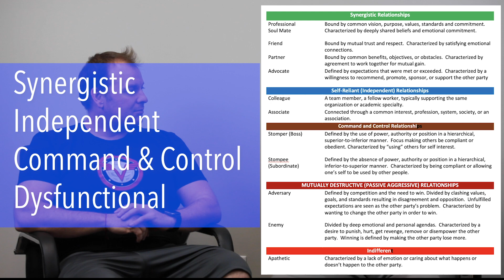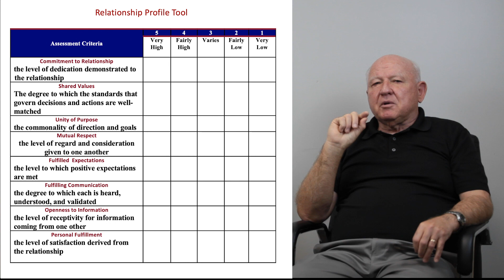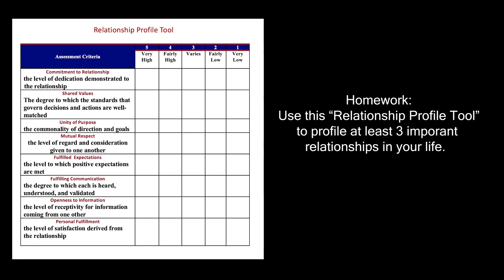Closer Series - Day 3 - Relationships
The quality of your relationships determines the quality of your life.